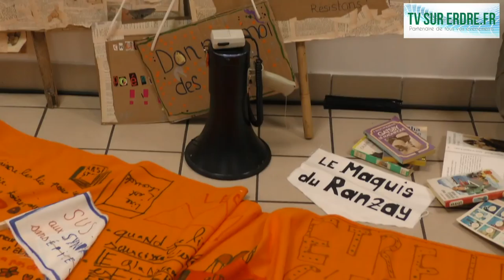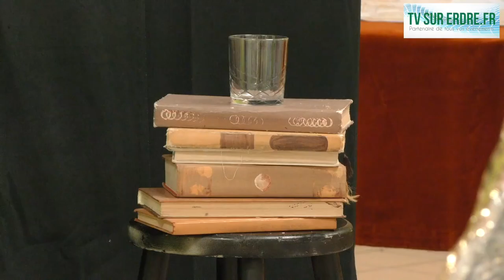La 1000ème Brigade de Lecture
1000ème Brigade de Lecture de l'association PaQ'la Lune.